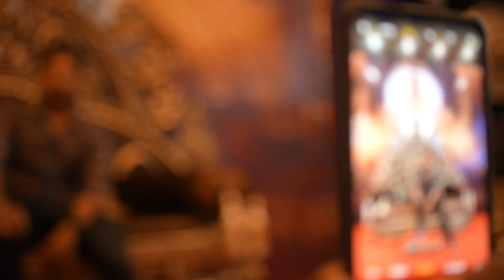The Chola Throne | PS2 | Mani Ratnam | AR Rahman | Subaskaran | Lyca Productions | 28 Apr 2023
BTS Crew:-
Director : Sruti Harihara Subramanian
Dop : Samraj
On location Bts : Ajith DV
Editors : Umanaath Mony , V.J.Gilton Reajash
Sound : Vinod Jackson S
Asst Directors : SS.Pavan Kumar , Ajith DV

Subaskaran Presents
A Mani Ratnam Film
Ponniyin Selvan Part Two
Releasing in theatres on 28th April 2023.

Movie Details -
Movie Name: Ponniyin Selvan Part - 2
Cast: Vikram, Aishwarya Rai Bachchan, Jayam Ravi, Karthi, Trisha, Prabhu, R Sarath kumar,  Vikram Prabhu, Aishwarya Lekshmi, Sobhita Dhulipala, Jayaram, Prakash Raj, Rahman and Radhakrishnan Parthiban.
DoP: Ravi Varman
Editor: Sreekar Prasad
Production Designer: Thota Tharrani
Costume Designer: Eka Lakhani
Additional Costume Designer: Chandrakant Sonawane
Jewellery: Kishandas & Co
Hair & Make Up: Vikram Gaikwad
Action: Kecha Khamphakdee, Sham Kaushal & Dhilip Subbarayan
VFX Supervisor: Sanjiv Anand Naik and Monish H
DI: Red Chillies Color
Colorist: Ken Metzker
Re-Recording Mixer: Craig Mann
Additional Re-Recording Mixer: S Sivakumar
Sound Designer: Anand Krishnamoorthi
Music Supervisor: Nakul Abhyankar
Panchatan Sound Engineers: Suresh Permal, Karthik Sekaran & Aravind Cresendo
Stills: CH Balu
Publicity Designs: Gopi Prasannaa
Promo Editor: A.Suresh
Digital Streaming Partner: Amazon Prime Video
Satellite Partner: Sun Network
Music Label: TIPS
Lyca Productions

Lyrics: Ilango Krishnan
Dialogues: Jeyamohan
Screenplay: Mani Ratnam, Jeyamohan & Kumaravel
Executive Producer: Siva Ananth
Produced By: Mani Ratnam & Subaskaran
Directed By: Mani Ratnam